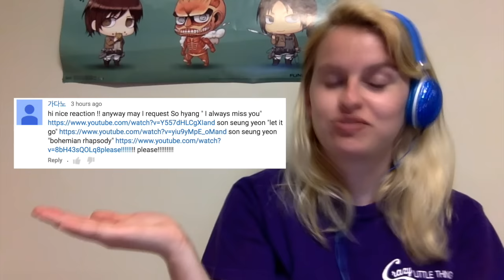So Hyang I Always Miss You Reaction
I am a Kpop fan who has sinned by not watching the music videos religiously. Time to react!